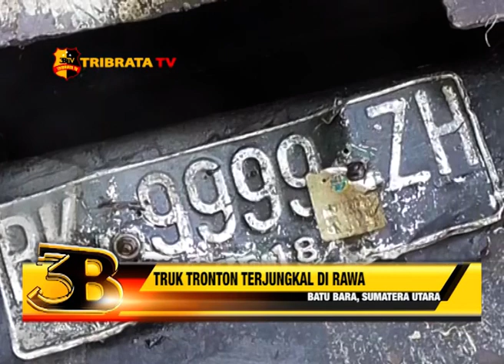TRUK TRONTON TERJUNGKAL DI RAWA